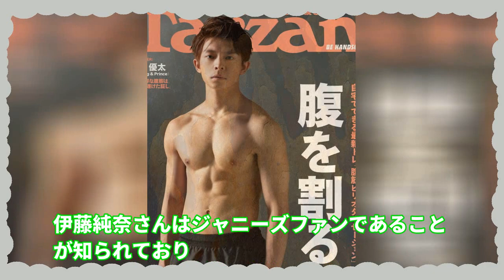King & Princeの岸優太は実は病気を抱えていた？熱愛と噂で匂わせている彼女とは！？【岸優太】